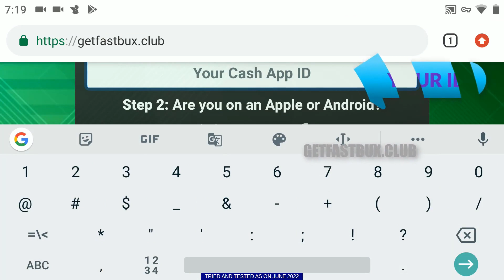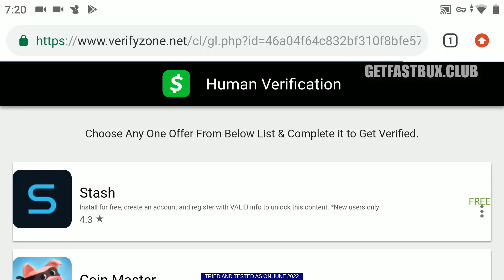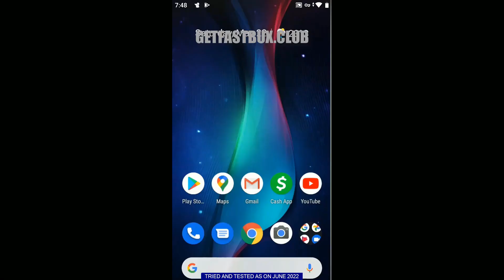The First Cash App Hack That Gives Free Money SUPER FAST Cash App FREE Money Methods 22 June 2022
hey everyone, in todays tutorial you guys will learn how to get free money on cash app with this insane cash app money hack. You guys have to give it a shot asap and let me know the results as well!

With this cash app hack I have been able to go ahead and get such easy passive income added straight to my account without any issues.

You guys gotta give this a shot and let me know how it even goes for you!

The measures to hack into cash app to get free money are as below.
1. Proceed with the web page cited in the video
2. Input Your Details as required.
3. Harness Generate, Wait few seconds. Verify that you're human.
4. Based upon your country you June be asked to complete human verification.
5. Once verified you can login back to cashapp and keep your free money immediately.

how to hack cash app card balance
how to get free money on cash app
how to hack cash app and get free money
how to get money on cash app free
how to get money on cash app
cash app hacks reddit

free cashapp money
free cash app money codes
free cash app money codes 2022
free cash app money generator no human verification
free cash app money legit no human verification or survey
cash app free money add without downloading anything android